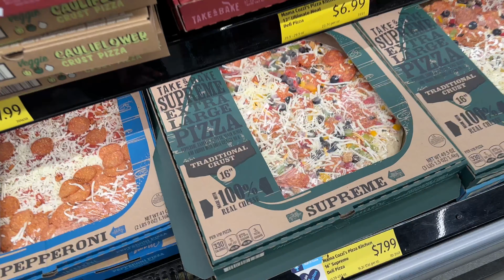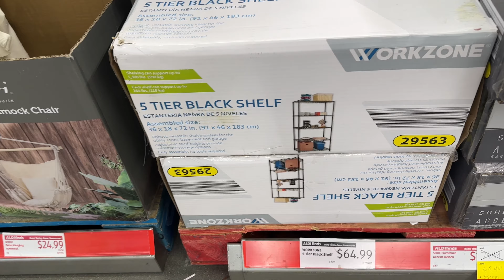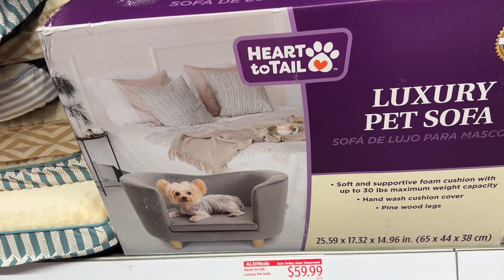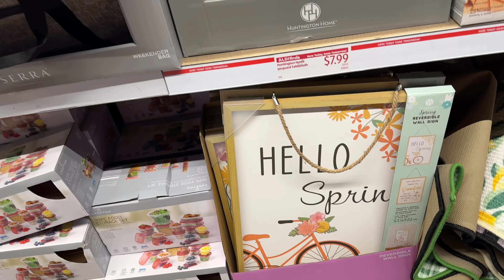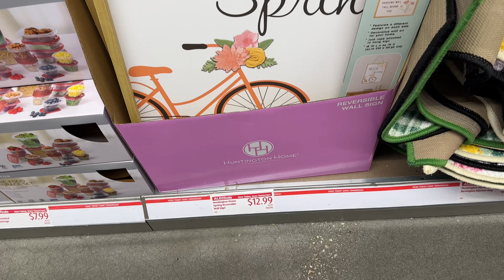Aldi’s quick run 🏃🏾‍♀️ NEW Collection drop 2023!! # jogger tumbler slides and more .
Hi shopping buddies, come with me to Aldi their new collections are out . Joggers, slides, hats, tumbler and more ..

Latest trending styles !!

I love to shop and I enjoy you coming along.❤️

Never ruined a good day, by thinking about a bad yesterday 💕

info about me :
Zodiac sign ♋️
Cancer survivor 30 years🙏🏾